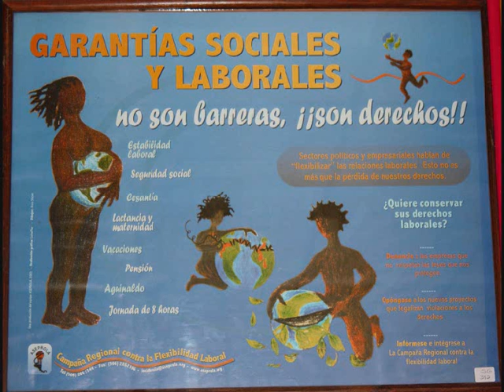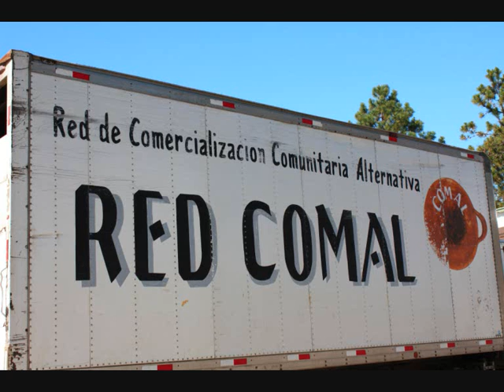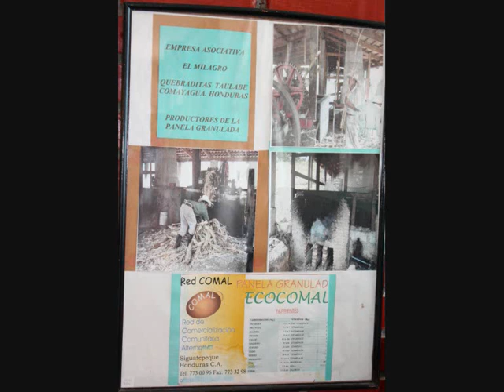Honduras 2010 by Sofía Sánchez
The second-largest country in Central America. The capital is Tegucigalpa. The languages are spanish, english and Indian languages. Honduras has a tropical climate that varies from region to region and the nature is very beautiful. The Hondurans are very friendly.